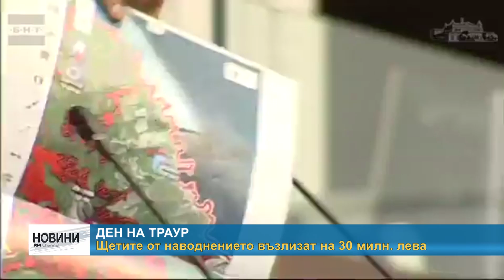RM TV: Ден на траур - щетите от наводнението възлизат на 30 милн. лева